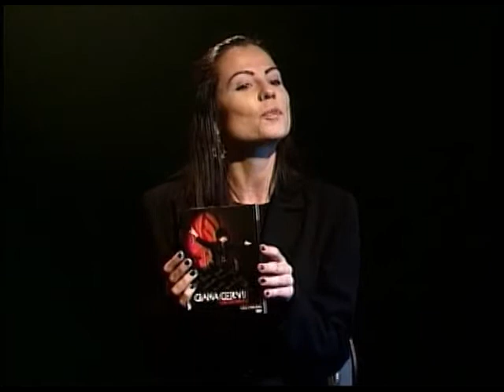Cultura Catarina - Giana Cervi - parte 01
Programa Cultura Catarina - TV Univali/2011.
Produção e Apresentação: Dani Medeiros
Gastronomia: Mariana Guedes.